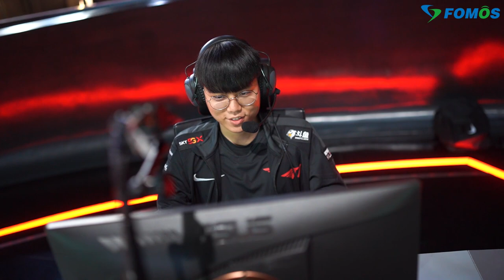[LCK 인사이드 EP.1] 스승의 은혜 부르는 Cuzz